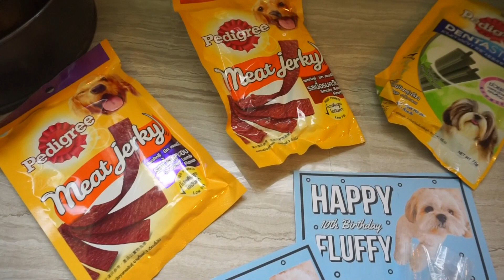Fluffy's 10th Birthday Celebration! | Fluffy Shihtzu Family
Watch Fluffy's birthday celebration with the whole fam!